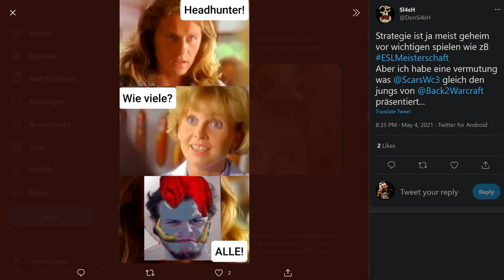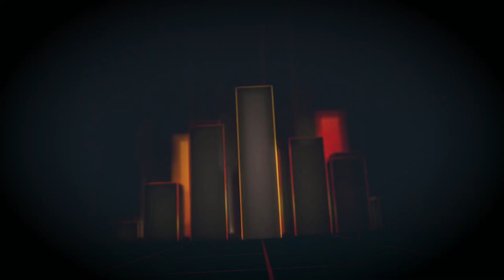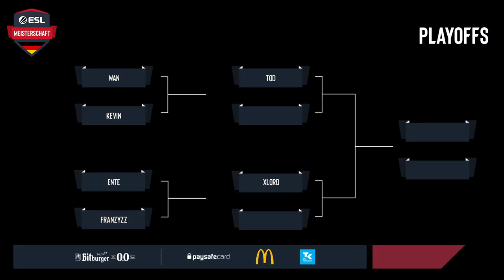WC3 - Relegation - Tag 1 | ESL Frühlingsmeisterschaft 2021